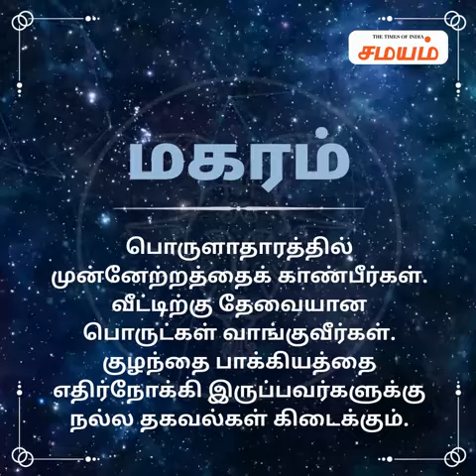இன்றைய ராசி பலன்கள் 28 செப்டம்பர் 2019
ஜோதிடர் திண்டுக்கல் சின்னராஜ், மேஷம் முதல் மீனம் வரையிலான 12 ராசிக்காரர்களுக்கும் இன்றைய நாள் (28 செப்டம்பர் 2019) எப்படி இருக்கிறது என்பதை கணித்துக் கூறியுள்ளார்.